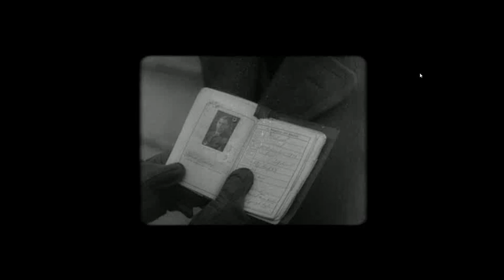Sniper elite v2 part 1